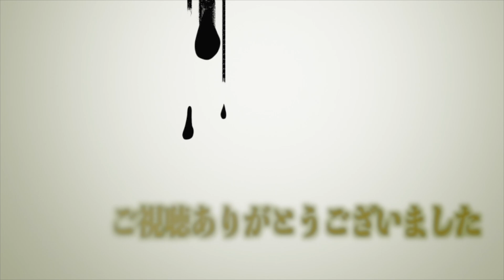仲良し！試合中に笑顔で会話をする坂本勇人と周東佑京【福岡ソフトバンクホークス】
野球の現地映像をUPしていきます！
テレビとはまた違う角度で楽しんでもらえたら嬉しいです！
沢山コメントして盛り上がってください！！！